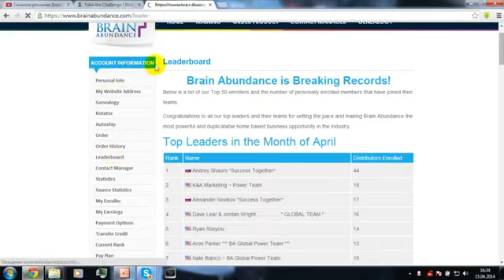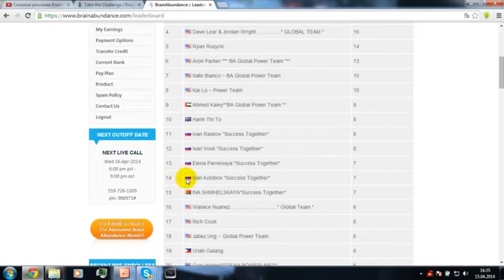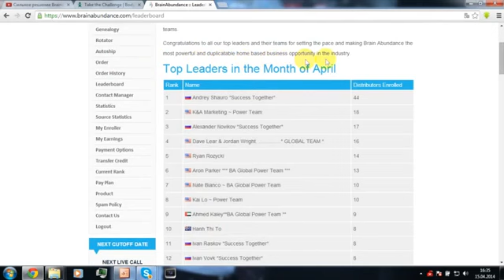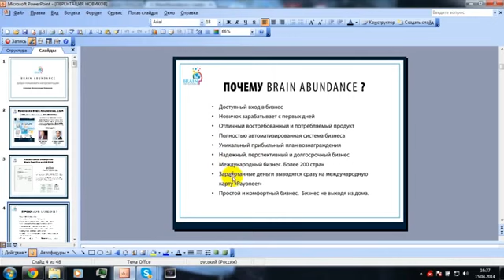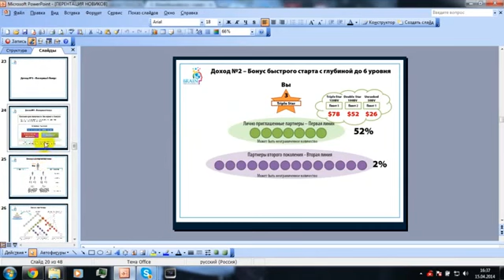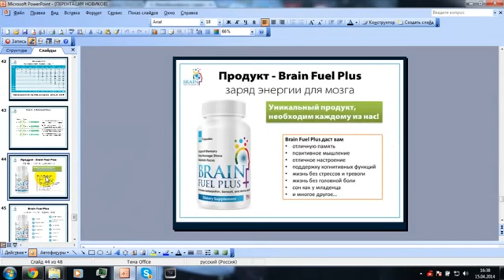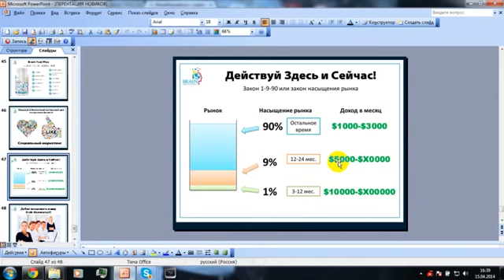Доход студента и проводника в прошлом за 8 дней и результаты команды! brainabundance.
Наша команда развивает международный бизнес!
Более чем в 200 странах мира!
Наши возможности открыты для всех!
Информация: Наставник, Обучение, Тренер,
Бизнес дома, ИнфоБизнес, Маркетинг, Интернет.
Brain Abundance. brainabundance.